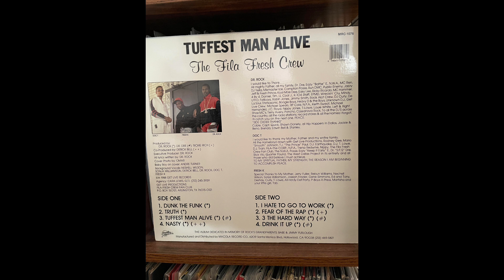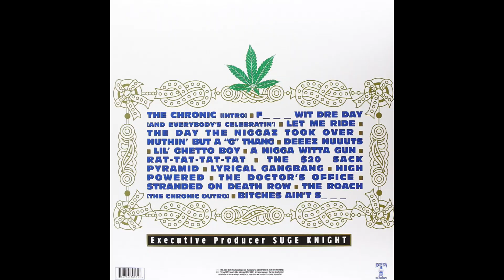What If The D.O.C Didn’t Lose His Voice?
The D.O.C is a Dallas Texas legend who’s responsible for of the greatest lyrics to come from Ruthless and Death Records. He proved how much of a lyrical beast he was, when he dropped his debut album “No One Can Do It Better” in 1989. But a few months after the album would be released, DOC would end up in a terrible car accident that nearly took his life and it changed his life and career forever.